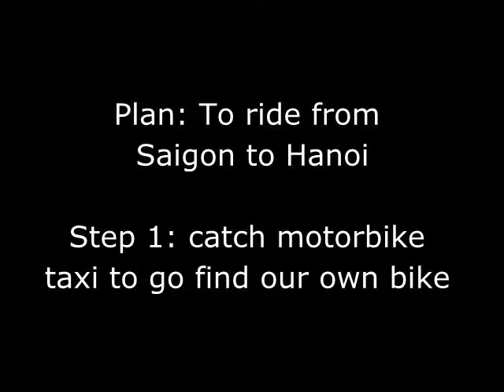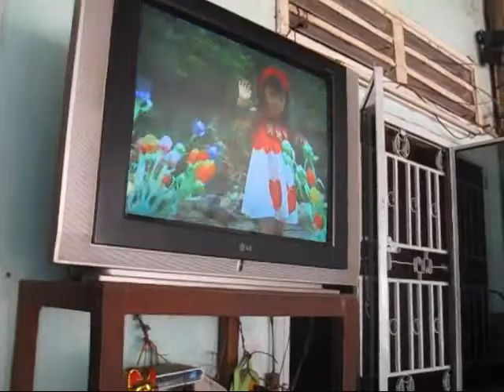Vince and Tan's Vietnam Motorcycle Adventures Part 1